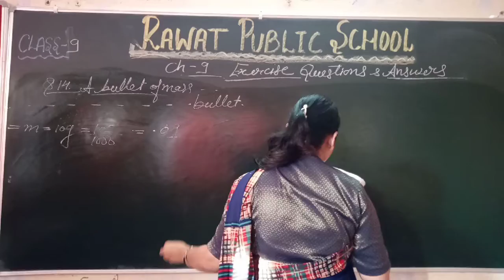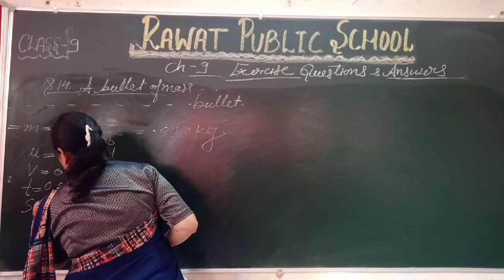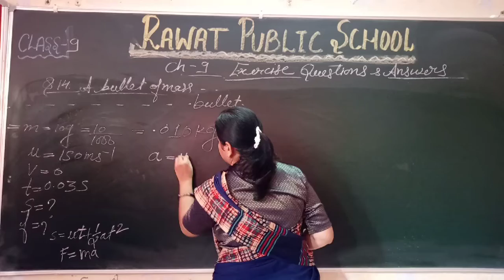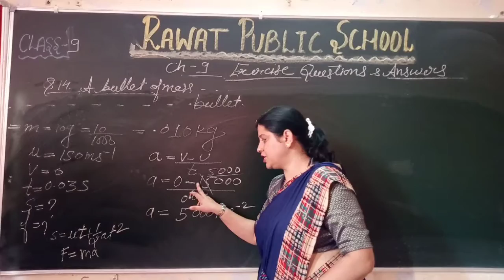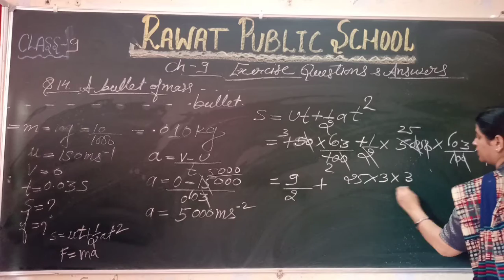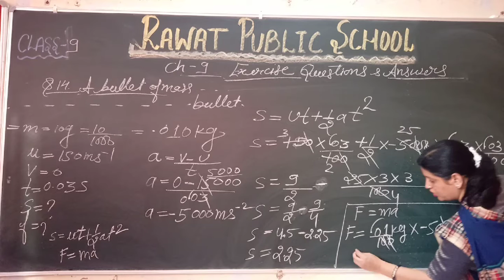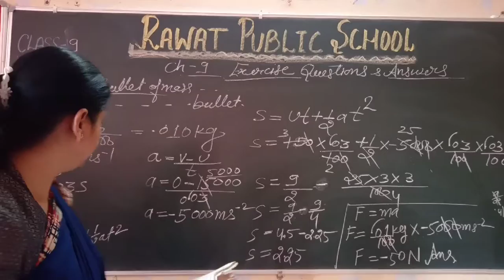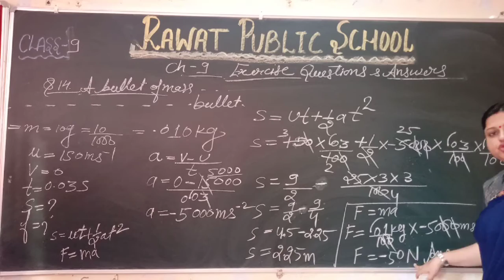Class 9 ch 9 lecture- 77 (science)